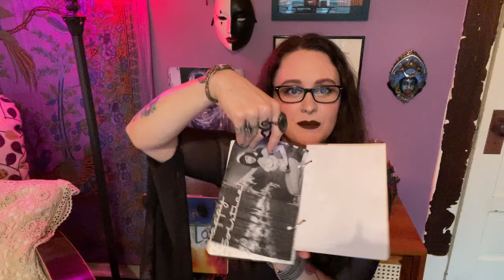No-Buy 2024 Update (and other stuff)